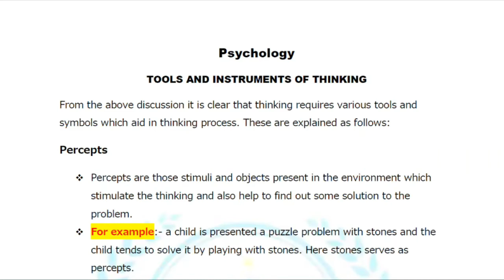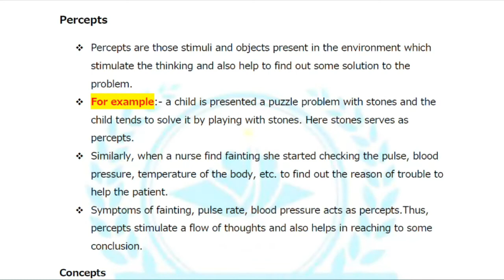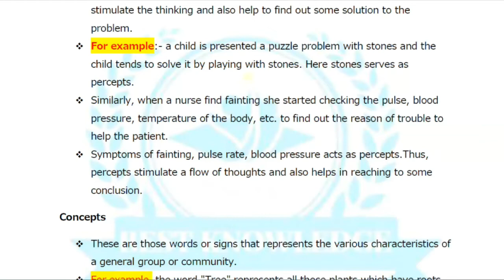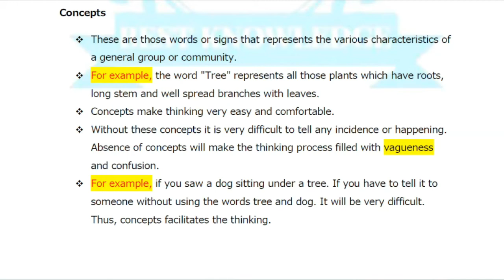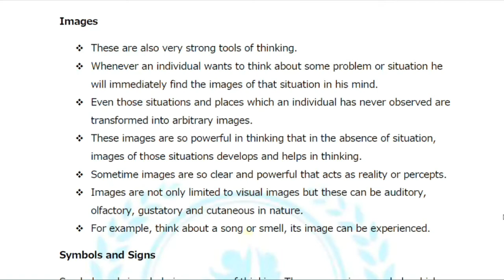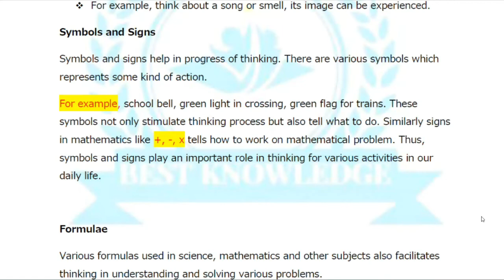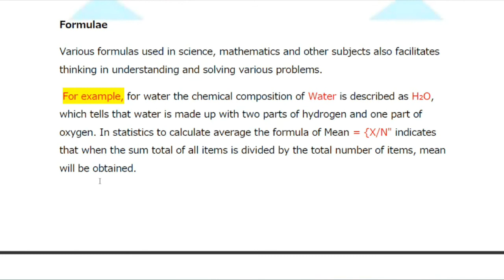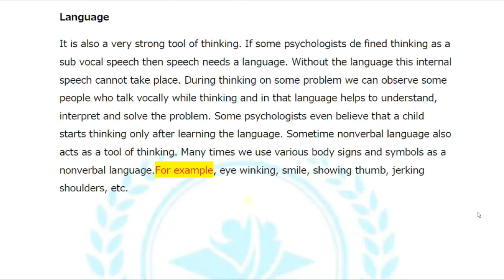B.SC Nursing 1st Year,Psychology 2nd Part Thinking Topic-Tools and Instrument of Thinking